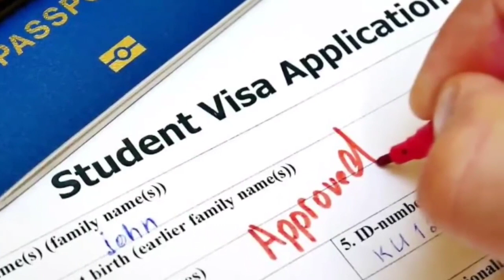canada air travel latest update | air_travel latest news | India to canada Direct flights